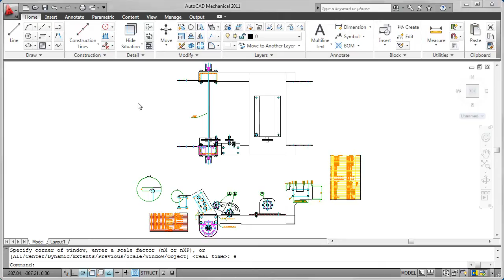autocad_mechanical_2011_07_layers_demo_us.wmv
El programa de diseño y dibujo AutoCAD® Mechanical es AutoCAD® para industria y fabricación, concebido específicamente para acelerar el proceso de diseño mecánico. Además de toda la funcionalidad de AutoCAD, el líder mundial de CAD, contiene completas bibliotecas de herramientas y piezas normalizadas que automatizan las tareas de diseño habituales. AutoCAD Mechanical aporta significativas ganancias de productividad y ahorra incontables horas de diseño.